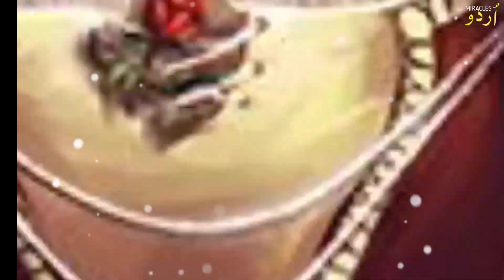Allah par Bharosa ki Kahani - Beshak Allah hi Izzat Dene wala Hai | Urdu Miracles